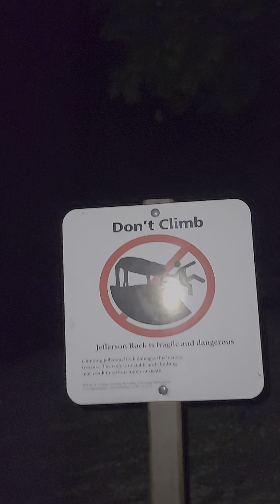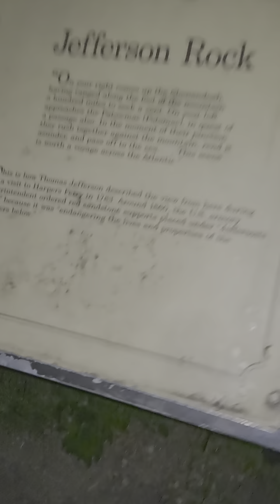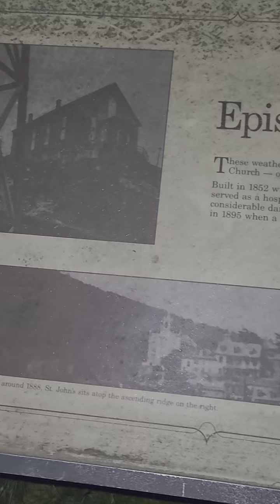June 3, 2024(3)